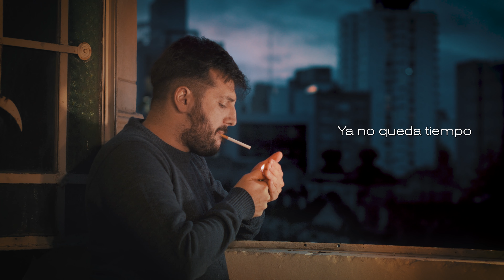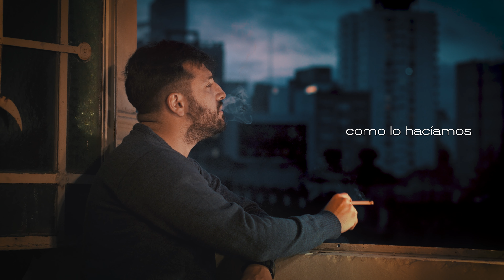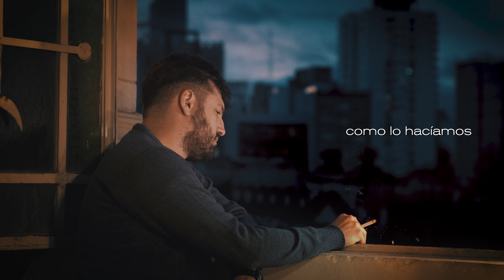Ezequiel Varano | Cada Noche (Video Oficial)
Cada noche · Ezequiel Varano ·

Producción: Ezequiel Varano
Mezcla y Master: Agus Martz
Grabado en Homestudio Varano.

Pela Alonso: Guitarras eléctricas, bajos.

Ezequiel Varano: Voz, guitarra acústica, teclados, coros.

Video: Santiago Teves @Sant0.tv

Filmado en la cúpula del Palacio Achinelly.
Agradecimientos a Dani Ianivelli, Seba Alvarez y Vick Rubino de La Une y Radio Provincia AM 1270.

LETRA:

Ya no queda tiempo
Para negociar
No quiero saber
Si había algo más para hacer.

Ahora queda en mi
Aprender a soltar.
Ahora queda en vos
Aprender a olvidar.

Cada noche
Que piense en vos
Voy a mirar la luna
Como lo hacíamos

y sé que
Queda mucho
Dolor por recorrer
Aún queda una vida
Sin podernos ver.